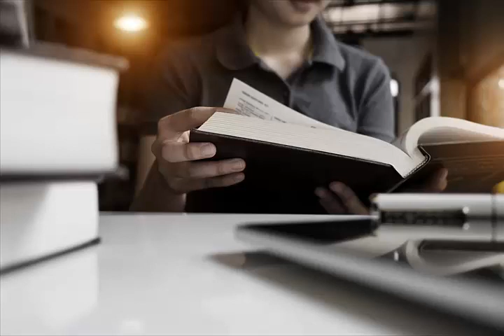An in-depth examination of the Covid-19 pandemic with Dr. Ronald Brown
Ronald B. Brown, Ph.D., joins the conversation to discuss his research into the Covid-19 virus and how it interacts with our bodies.